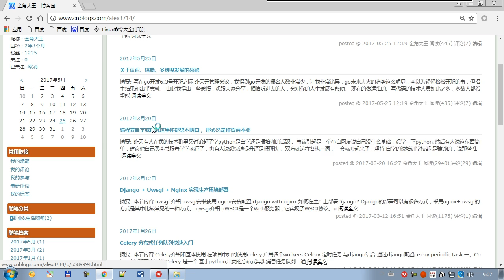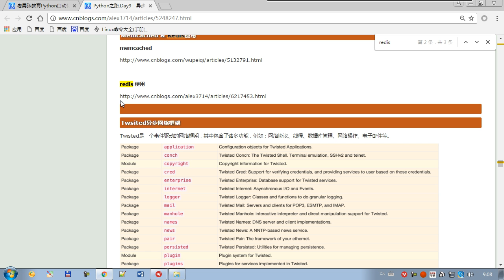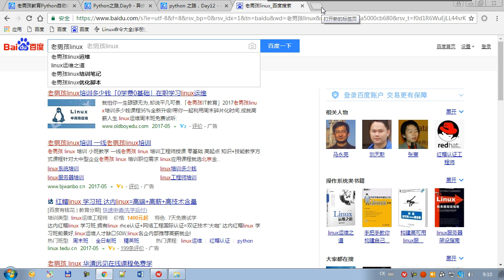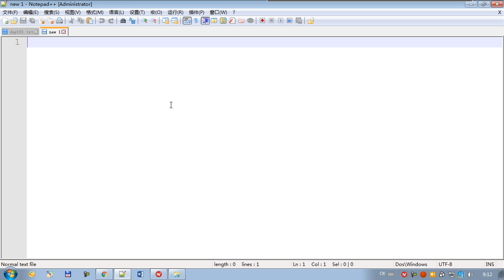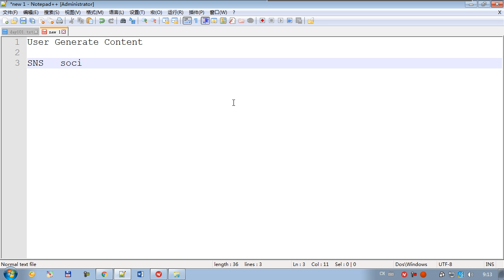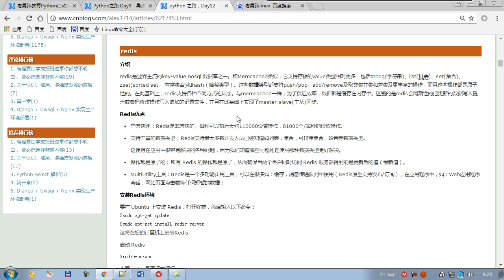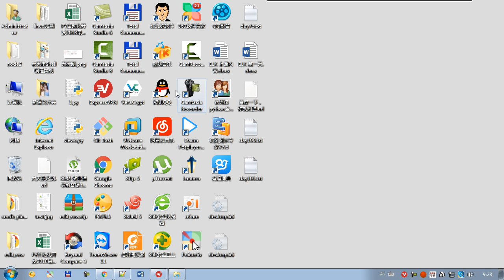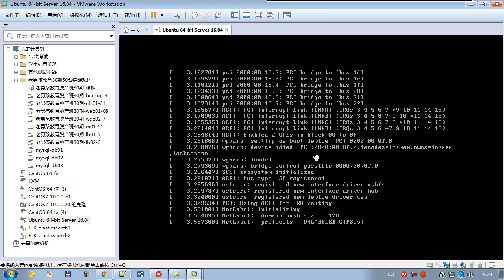01 python 全栈三期 缓存数据库介绍 副本